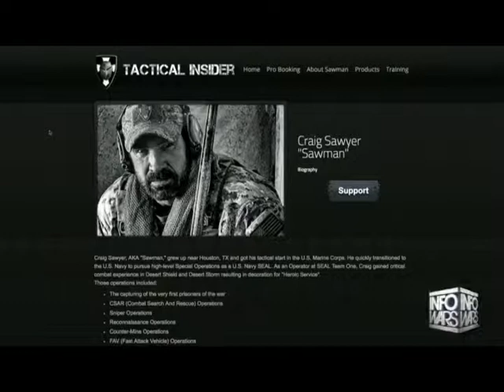Alex Jones compilation no 6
alex jones , conspiracy. conspiracy theory , mainstream media , cnn anderson cooper ,rant, rants, funny, news compilation film,  comedy fox. stand-up comedy , news broadcasting, hilarious epic , humour